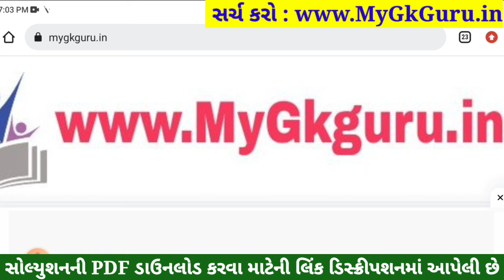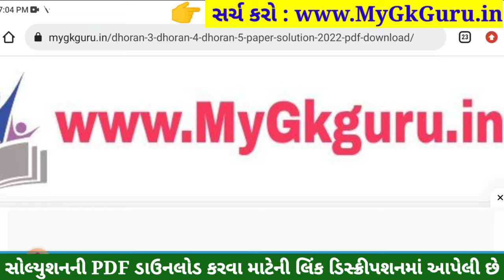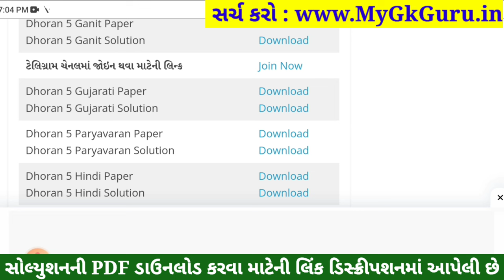Dhoran 5 Gujarati Paper Solution 2023 STD 5, Std 5 Gujarati Paper Solution 2023 40 Marks 26 October